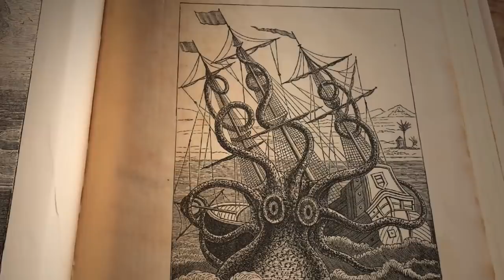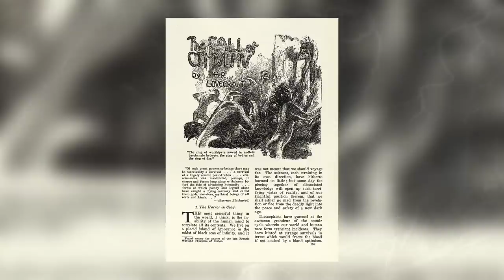TOP 10 Mythical SEA CREATURES People Think Exist!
TOP 10 Mythical SEA CREATURES

100M is the #1 place for all your heart warming stories about amazing people that will inspire you everyday.

Mythical sea creatures are commonplace in cultures across the world. They’re painted as unusual in both appearance and abilities; and using the two, they can wreak considerable havoc for the people unfortunate enough to cross their paths.
You’ve certainly heard of some of the creatures. The Kraken, for instance, comes to mind. For some reason, it’s quite heavily referenced in popular culture topics like television and film. But it has other equally terrifying peers.
In this video, we’re going to explore some of the most common of these sea creatures that you may or may have not heard of. You’re going to appreciate the fact that they’re fictional because the thought of meeting any of them is outright terrifying.
#10 Cetus
In Greek mythology, Cetus might have referred to a dragon, a whale, a shark, or just a fish. It’s most known in the feud between Poseidon and Andromeda’s mother Cassiopeia.
According to the myth, Cassiopeia had made a bold claim that her daughter Andromeda was the most beautiful among all the sea creatures including Amphitrite, Poseidon’s wife. This didn't sit well with the sea god. So he sent Cetus to devour Andromeda as a way of getting back at her mom.
But she escaped at the very last minute when Perseus, who was just from killing Medusa, chanced upon her chained to a rock.
Cetus died when Perseus showed it Medusa’s head consequently turning it into stone. Other variations of the myth claim the Greek hero might have killed the creature by stabbing it.
#9 Scylla
In Greek mythology, Scylla was a six-headed monster that lived on one side of a narrow water channel just opposite another monster called Charybdis. The channel was so narrow that an attempt at getting away from Scylla would ultimately send sailors into the waiting mouth of the Charybdis and vice versa.
The first account of this monster was in the Odyssey poem by Homer. Here, the king of Ithaca, Odysseus, has to go through the narrow straight inhabited by the two monsters. The king is advised by a witch to sail closer to Scylla instead of Charybdis since the former would only eat a few of his men. Charybdis on the other hand would have destroyed the whole ship.
Scylla wasn’t always a terrific creature though. According to several accounts from different authors, she was born a beautiful nymph to probably Crataeis as the mum and an unknown father.
Here’s where different theories come in as to how she ended up being one hideous sea creature.
One involved the sea god Poseidon who was love-struck by Scylla. His wife Amphitrite got jealous and poisoned the spring where Scylla used to bathe thus turning her into a monster. Another involved Glaucus and his lover Circe with Scylla undergoing the same fate under similar circumstances.
#8 Charybdis
Charybdis, as mentioned, was a close neighbor to Scylla on the opposite side of a narrow water passage. Unlike Scylla, Charybdis was more dangerous and would usually destroy entire ships rather than snacking off of a few sailors.
She could swallow loads of water effectively creating whirlpools that were detrimental to passing ships.
As per Greek mythology, this behavior was a result of a hex she had been put under by Zeus. This was after she helped her father Poseidon in his conflict with Zeus. Initially, Charybdis was just flooding large areas of land with water as a way of getting back at her uncle Zeus.
Of course, Zeus was pissed off and captured his niece and chained her to the bottom of the seabed. He then proceeded to curse her with an uncontrollable thirst for the seawater. To quench it, Charybdis had to drink from the sea at least three times a day.
In some variations of the myth, the monster would belch out the water once she has drunk it.
#7 Umibozu
The Umibozu was probably the most feared sea creature in Japanese folklore. It’s described as being a big humanoid with a black body, a pair of large hollow eyes, and an eerie smile to boot.
And it appeared when it was least expected – when the sea was calm and thus perfect for sailing. The umibozu would first cause a massive storm and waves that rendered the sea unsafe for the sailors. It would then appear and either capsize the whole ship or smash the ship’s hull.
The monster would then claim the souls of the drowned sailors.
But sometimes instead of sinking the ship, umibozu would demand a barrel from the crew. Using the container, it would scoop the seawater and pour it into the boat until it capsizes. This was better since it offered an opportunity for the crew to trick the monster.
They could simply give the umibozu a bottomless barrel so that he’d keep scooping water offering them just enough time to make it to safety.